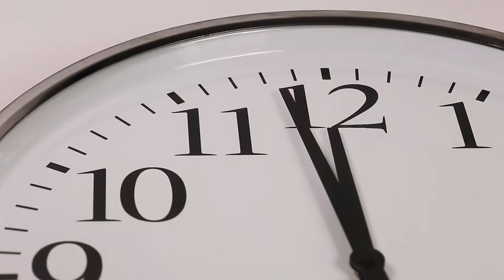12. Save valued time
Check us out at Proquoter.com join the 1000 of printers changing there lives one quote at a time.